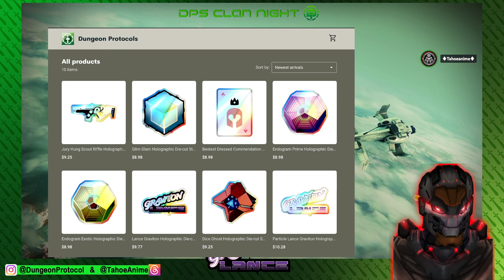Sep 7 2024 Dungeon Protocols Clan Night Destiny2 Final Shape Ep-14 is now live come by and say hi. ;